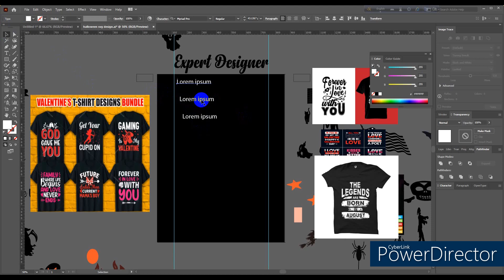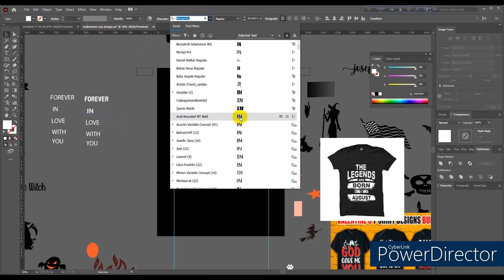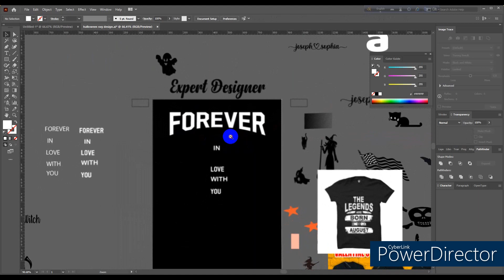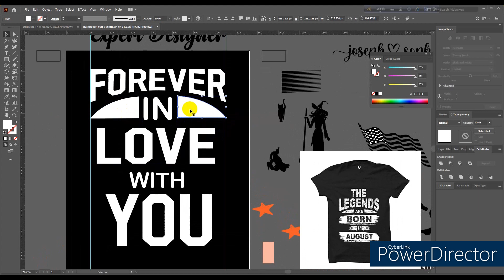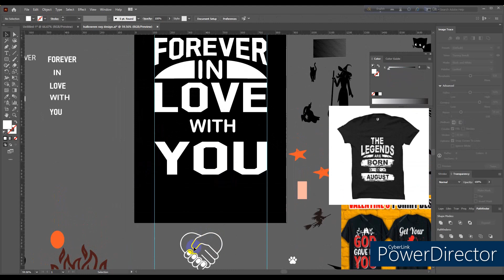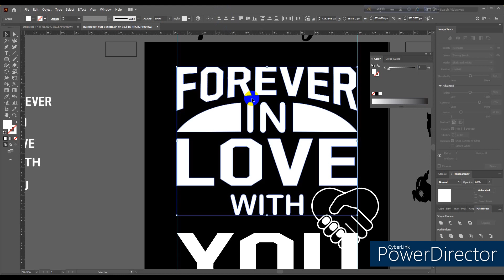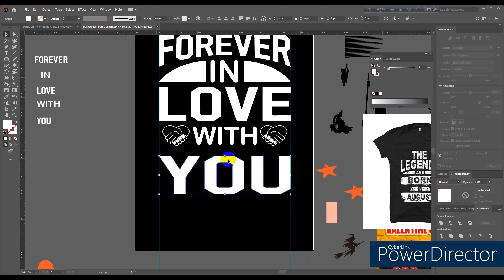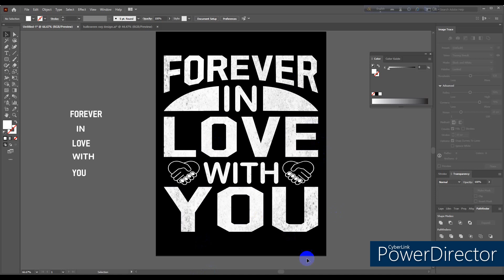FOREVER IN LOVE WITH YOU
I hope you enjoyed this video. You can share your opinion in the comment box.

How To Start A T-Shirt Design -  T-Shirt Design Best Guidelines Bangla Tutorial